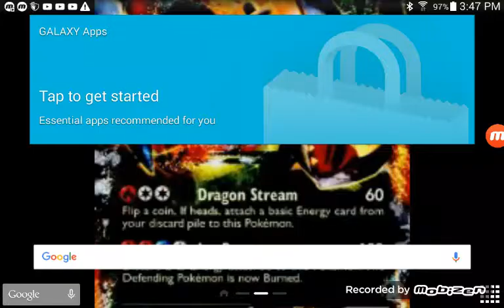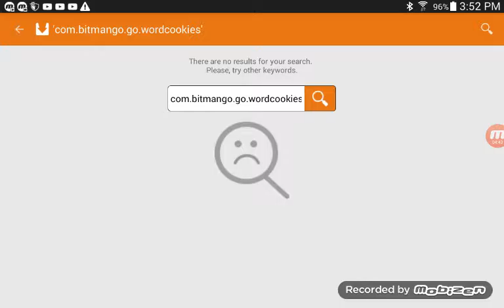playing a car game